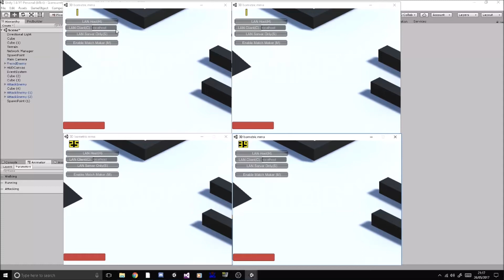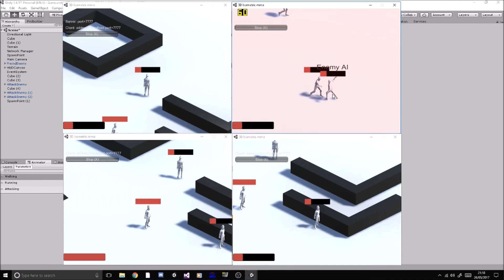Unity isometric mmo test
Been a while since ive touched unity. recently started playing albion online. thought id try my hand at creating something simialr.

network syncing is a bit off the ai seems to jump about but i have the basics down